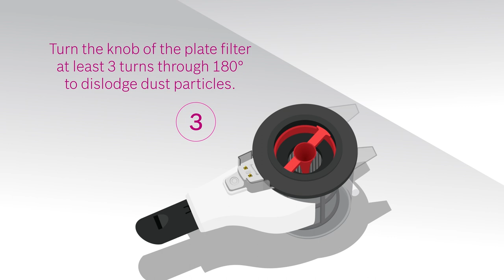Cleaning tips to ensure a brilliant clean with your Bosch Unlimited Handstick Vacuum Cleaner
For optimal performance, follow these steps to keep your Bosch Unlimited Handstick Vacuum clean and in pristine condition.

Congratulations on purchasing a Bosch Unlimited Handstick Vacuum Cleaner!

The first segment – ‘Caretips’ - advises you on what not to do with your Bosch Unlimited Handstick Vacuum Cleaner.

The second segment – ‘Quickstart’ - shows you how to get your Bosch Unlimited Handstick Vacuum Cleaner started in a jiffy.

The third segment – ‘Accessories’ - shows you how to use attachments that work best with your Bosch Unlimited Handstick Vacuum Cleaner for a perfect clean!

The final segment – ‘Cleaning Tips’ – shows you how you can ensure a brilliant clean with your Bosch Unlimited Handstick Vacuum Cleaner.